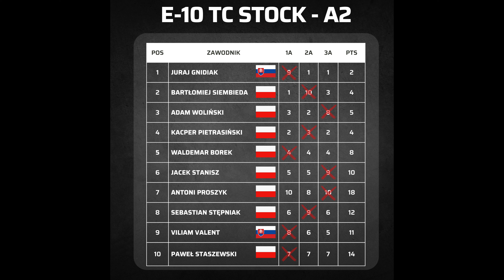Finały A - E-10 TC Stock na 3 Rundzie Mistrzostw Polski w Nowym Sączu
Finały A klasy E-10 TC Stock na 3 Rundzie Mistrzostw Polski w Nowym Sączu.

Przy tworzeniu naszych filmów korzystamy ze sprzętu:
GoPro
Apple
Manfrotto
Zhiyun
Rode
DJI
Sony